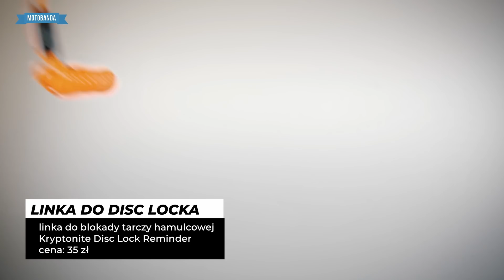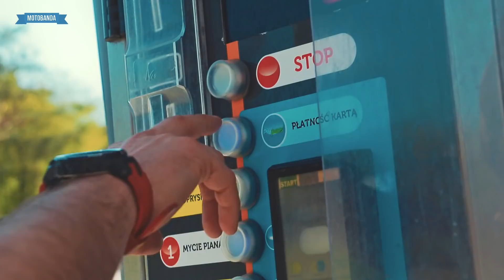Vademecum Żółtodzioba - Jak zabezpieczyć motocykl? Disclock, pokrowiec i szybkie mycie!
►WIĘCEJ W OPISIE! ⬇⬇⬇

Pora wyruszyć w pierwszą samodzielną trasę. Minęło trochę dużo czasu od ostatniego spotkania w Vademecum Żółtodzioba. Cofnijmy się do kwietnia, żeby odpowiedzieć na kilka ważkich pytań Martyny odnośnie przechowywania motocykla. Zapraszamy na kolejny odcinek Vademecum Żółtodzioba!

W całej przygodzie z motocyklem Martynie towarzyszyło kilka wątpliwości natury "logistycznej". Czy trzymanie motocykla pod blokiem to dobry pomysł? Czy nikt go nie ukradnie? Czy nie zmoknie? Nie zniszczy się? Czy da się w miarę tanio zabezpieczyć nasz piękny motocykl?

W tym materiale podpowiadamy jak zabezpieczyć motocykl przed kradzieżą. Nie każdy ma możliwość trzymania motocykla w garażu, zamkniętej przestrzeni, czy na terenie prywatnym. Wielu z nas mieszka na osiedlu, w bloku, albo w innym budynku wielorodzinnym. W takim wypadku warto zaopatrzyć się w kilka przydatnych rzeczy.

Po pierwsze: zabezpieczenie przed kradzieżą. Łańcuch, blokada tarczy hamulcowej (typu disclock, czy też U-lock), kotwica itp. Do tego, żeby ochronić motocykl przed promieniami słonecznymi i deszczem warto przykryć go pokrowcem. Szary, smutny pokrowiec ma dodatkową tę zaletę, że osłania motocykl przed wścibskim wzrokiem. Jest to ten rodzaj zainteresowania, którego sobie nie życzymy.

Ostatnia kwestia - mycie motocykla. Żeby być w pełni poprawnym należałoby zwrócić uwagę, że mycie pojazdu przed blokiem na ulicy jest wbrew przepisom. Dlatego najlepiej zrobić to w miejscu do tego przeznaczonym - na myjni samoobsługowej. Co do opcji używania aktywnej piany panują sprzeczne opinie. Ostatecznie nadwozie samochodu ma tę przewagę, że okrywa wszystkie kable, śrubki, elementy gumowe, silnik, przewody itp. W motocyklu (w ogromnej większości przypadków) przynajmniej niektóre z tych elementów są na wierzchu. Chemia "samochodowa" może prowadzić do szybszej degradacji tych elementów. Stąd - dla uniknięcia ryzyka - warto zaopatrzyć się w chemię dla motocykli.

Kilka prostych rad od Pinia (Piotr z HigH):

- ostudzony silnik - to podstawa
- pierwszy etap: spłukanie brudu
- delikatnie z ciśnieniem w okolicach elektryki' stacyjki.
- aktywna piana i duża gąbka która jest czysta i wypłukana. Chemia nie może być użyta w upale ani na gorący pojazd bo odbarwi lakier, kapy na silniku itp.
- felgi myjemy osobno inną gąbką, albo np. szczotką do naczyń na długim ramieniu,
- unikamy okolic łańcucha
- jeśli chodzi o Łańcuch  są na rynku specjalne maty wchłaniające olej dla warsztatów. Podkładasz pod koło myjesz łańcuch zmywaczem lub naftą świetlaną (tańsza opcja) mata wsiąknie syf i po sprawie.
- dobrze jest spłukać motocykl wodą zdemineralizowaną. To zawsze ostatni program na myjni. Nie zostawia zacieków

Zabezpieczenia? Polecamy przyjrzeć się Kryptonite i np. ich disclockom z alarmem
Pokrowce? Tutaj dużej filozofii nie ma - po prostu trzeba dobrać odpowiedni rozmiar. My sięgnęliśmy po pokrowiec od Rebelhorn

Chemia motocyklowa - szybkie i łatwe mycie - Totalreiniger i Felgenreiniger (od S100

►Biker: Martyna
Wzrost 157cm

W realizacji odcinka pomógł niezawodny Piniu - Piotr Wolff z O.S.K. HigH w Poznaniu. Obejrzycje jego vlogi z Ap i innych akcji na jego kanale ytoutube